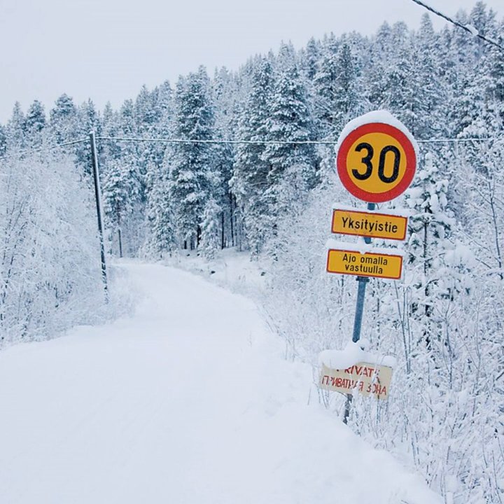Ambassa, Amoc & Edorf - Pohjoistuuli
Ambassa on Ivalosta lähtöisin oleva kolmihenkinen hip hop -yhtye. Yhtyeeseen kuuluvat MC:t Eldinho, Nit Lang ja Neuvos (kaikki jäsenet s. 1985) Yhtyeen ensilevyn Valtakausi julkaisi Johanna Kustannus 4. huhtikuuta 2007. Albumilta julkaistiin single "Valtakausi 2005". Ennen ensilevyä Ambassa on esiintynyt lappilaisten räppäreiden, kuten esimerkiksi Hannibalin ja Sopan, Ezkimon, Edorfin ja Amocin julkaisuilla. Ambassa on räpännyt Lappi itsenäiseksi vol. 1 mixtapella. Ambassa on keikkaillut muutaman vuoden eri puolilla Suomea keikka DJ:nsä A.K.A Caputon kanssa. Ambassa, kuten moni muukin lappalainen rap-ryhmä tai artisti, kuuluu Guerra Norte -nimiseen rap-kokoonpanoon.

Edorf (oikealta nimeltään Frode Erik Ingebrigtsen, 1985 Båtsfjord, Finnmark – 31. maaliskuuta 2015 Pirkkala) oli suomalainen Joku Roti Recordsille levyttänyt rap-artisti. Hän voitti Rapin Suomenmestaruuden vuonna 2003.

Edorf syntyi Pohjois-Norjan Båtsfjordissa ja vietti nuoruutensa Ivalossa. Hän soitti aluksi pianoa ja vaihtoi 8-vuotiaana kitaraan. Vuotta myöhemmin Edorf perusti ystävineen bändin, joka pysyi kasassa 10 vuotta. Vuosituhannen vaihteessa Edorf löysi hip hopin. Edorfin esikoisjulkaisu Näkijä EP julkaistiin vuonna 2006. Samana vuonna julkaistiin myös Musta lammas -mixtape.

Tuohon aikaan alkunsa saivat myös Guerra Norte-, Naapasujunitti- ja Muinaiset -kokoonpanot. Näiden lisäksi Edorf vaikutti Lappi Itsenäiseksi -possessa, Härmälän Tyyli -duossa ja Joku Roti Mafiassa. Edorfin ensimmäinen studioalbumi Yön elonkorjuu julkaistiin 23. helmikuuta 2011 Joku Roti Recordsin kautta. Albumin ensimmäinen näytekappale "Jälkiä olemassaolosta" julkaistiin syksyllä 2010, ja kappaleesta "Painajainen tulesta" julkaistiin Juuso Aallon ohjaama musiikkivideo helmikuun alussa 2011. Edorf muutti vuonna 2007 Ivalosta Tampereelle.

Hän kuoli synoviaaliseen sarkoomaan maaliskuussa 2015 ollessaan 29-vuotias. Ennen kuolemaansa Edorf oli ehtinyt äänittää toisen albuminsa, joka julkaistiin hänen kuolemansa jälkeen vuoden 2016 kesällä nimellä Varjojen piiri.